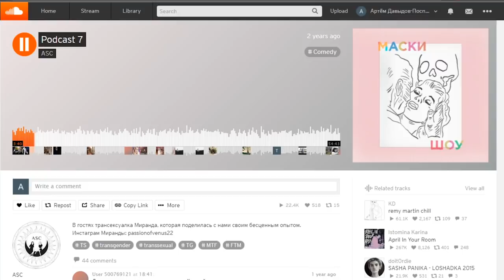Карина Истомина: почему разочаровала встреча с Кидом Кади и как найти отношения?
ЕСТЬ ТЕМА — шоу, в котором гость сам выбирает, что он хочет обсудить.
Это бонусный эпизод, посвященный подкасту "Маски-шоу", который мы вели на soundcloud в 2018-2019 годах. Беседы затрагивали секс, отношения полов, гендерную идентичность и другие волнующие нас вопросы.

02:43 Что произошло в жизни Карины за последний год

03:32 Год без секса

05:00 Отношения vs работа

07:48 Встреча Карины с Кидом Кади и перебивка тату

17:39 Про парней, которые пишут и исчезают

19:45 Как быть свободной и как находить отношения

22:38 Отношения и алкоголь

24:24 Рождение детей

25:30 Секс в массах

26:43 Девственность, бывшие и взросление

27:24 Влияние локдауна на жизнь людей

30:23 Ретроспективный взгляд на Маски Шоу

32:19 Какие книги предлагают написать Ксюше и Карине